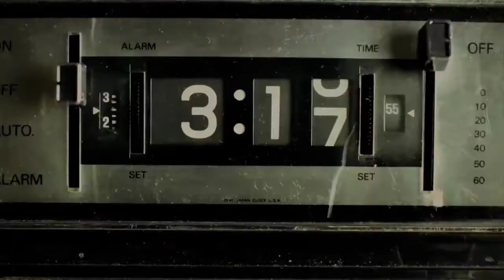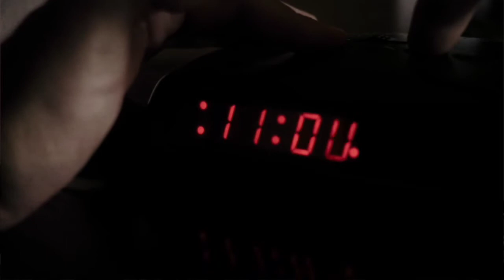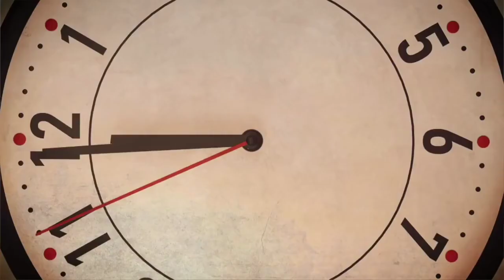Sadhguru Says Is It Possible To Master Time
Time management is a big deal in people’s lives. But is it really possible to master time? In this video, Sadhguru explains how one can effectively utilize time in day-to-day life.

1)This video has no negative impact on the original works (It would actually be positive for them).
2)This video is also for teaching purposes.
3)It is not transformative in nature.
4)I only used bits and pieces of videos to get the point across where necessary.